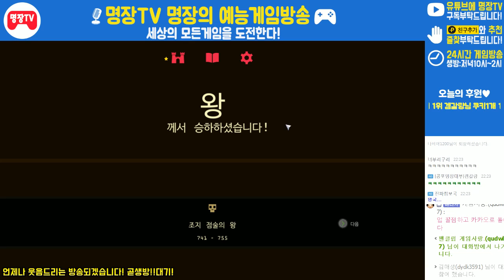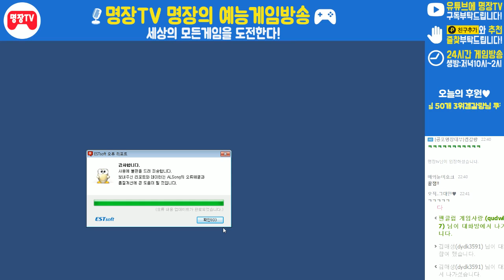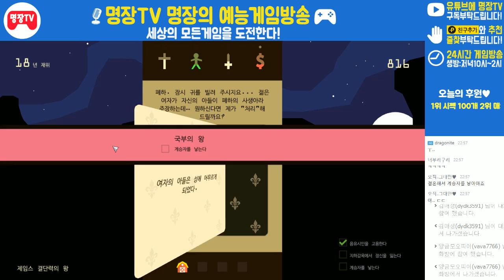명장의 레인스[2화 중세군주게임:정치란 어렵습니다. 선택의 게임! 꿀잼멘트]공략/무자본/육성법/사냥/공포/액션/MMORPG/FPS/ADVENTURE/ACTION/GTA고전/다크에덴